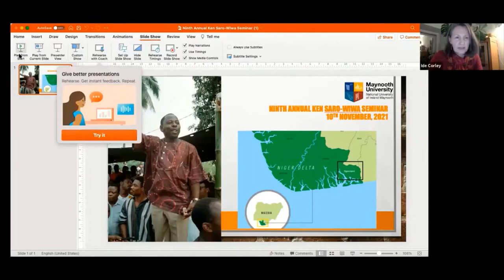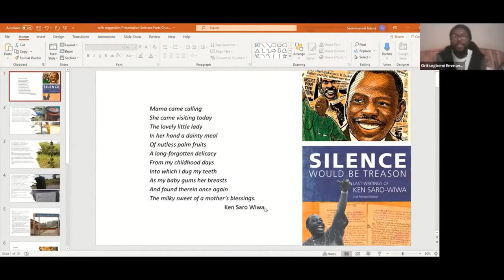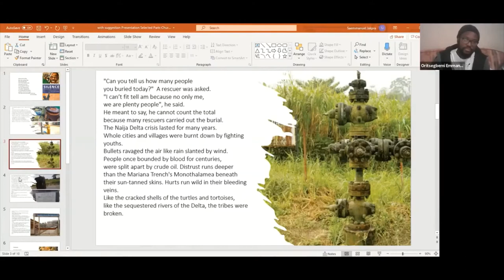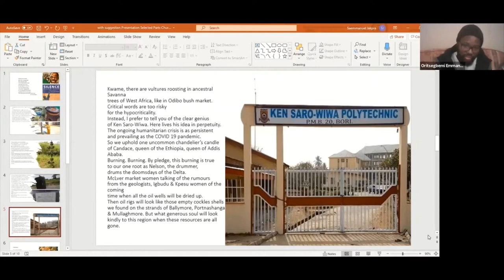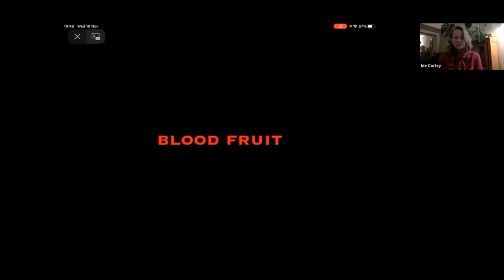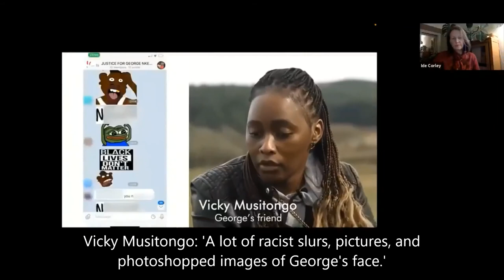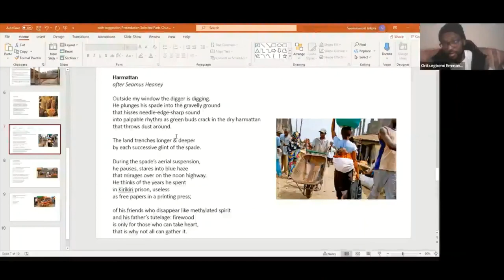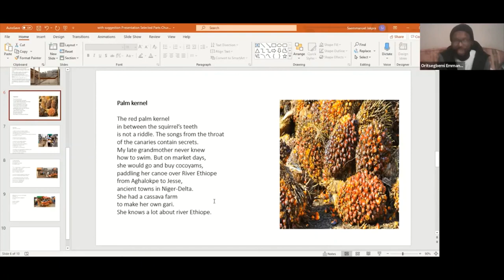Telling and Listening: The Arts in Anti-Racist Practice - The Ninth Annual Ken Saro-Wiwa Seminar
Poet, Oritsegbemi Emmanuel Jakpa and film-maker, Sinéad O’Brien in conversation with Dr. Íde Corley (Maynooth University, Department of English) and Dr. Firoze Manji (Carleton University/Daraja Press).
In honour of Ken Saro-Wiwa, Jak and Sinéad will talk with us about their formation as writers and artists, their anti-racist practices, and the role of the arts in defining human rights violations and bringing them to public attention.

The Ken Saro-Wiwa Annual Seminar honours the life and work of Nigerian writer and environmental activist, Ken Saro-Wiwa, who was unlawfully executed on 10th November 1995. A prolific writer and tv producer, he turned to activism to organise a peaceful mass movement against the environmental devastation of his homeland, Ogoni by oil and gas multinationals in the region. His activism and unlawful execution led to a global outcry and a new era of corporate responsibility. The Ogoni and other communities in the Niger Delta are still calling for justice. The death-row correspondence from Saro-Wiwa to Majella McCarron (OLA) was donated to Maynooth University in 2011.
Co-hosted by Helen Fallon (Maynooth University Library), Laurence Cox (Department of Sociology), and Firoze Manji (Daraja Press). With generous sponsorship from Maynooth University Library and Maynooth University Department of English under the Headship of Professor Lauren Arrington.